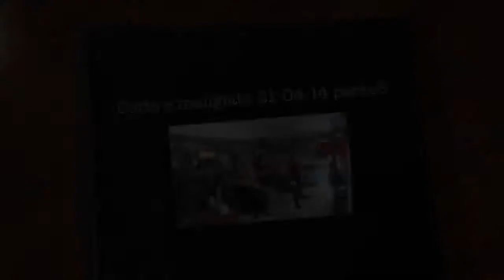Cotto e mangiato 21-04-14 parte3